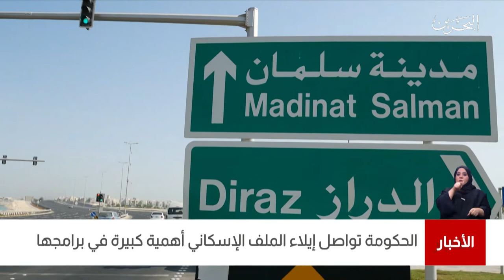البحرين مركز الأخبار : الحكومة تواصل إيلاء الملف الإسكاني أهمية كبيرة في برامجها 23-01-2021